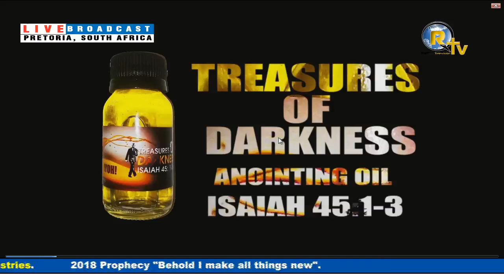Sunday School Live Service - 11 March 2018